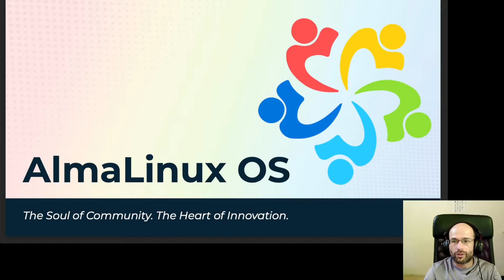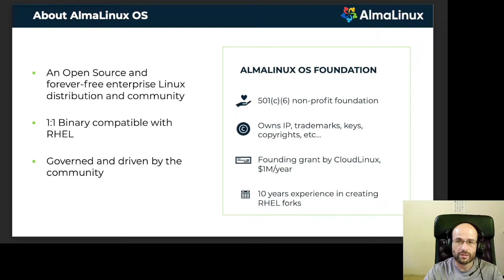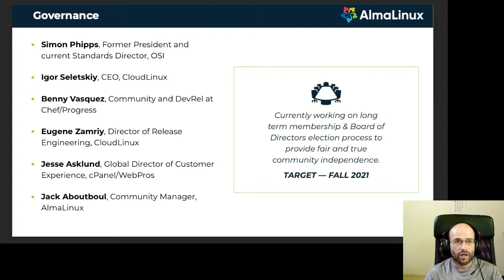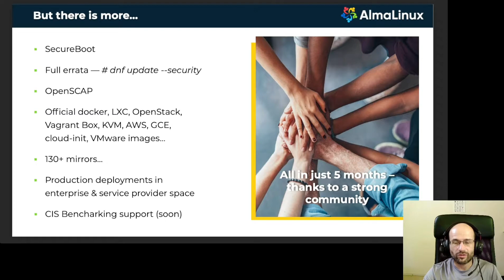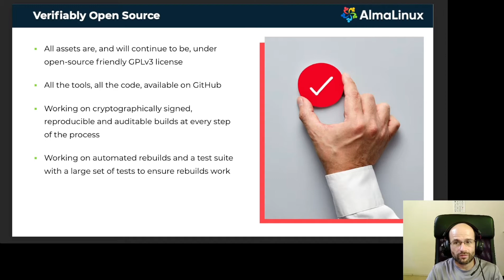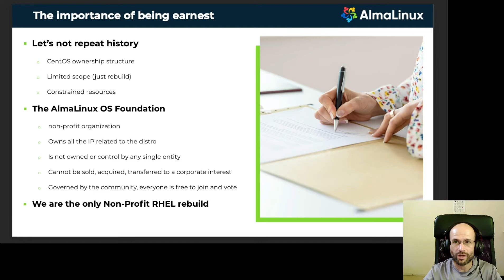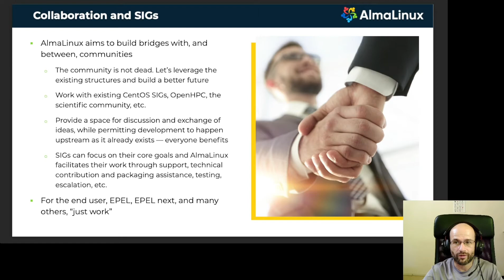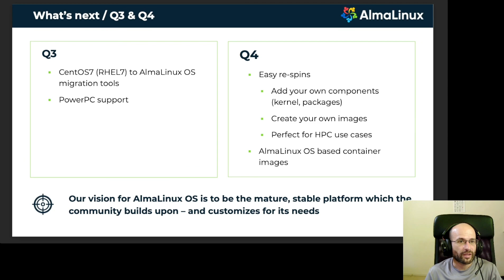AlmaLinux OS: The Soul of Community. The Heart of Innovation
Igor Seletskiy (AlmaLinux)